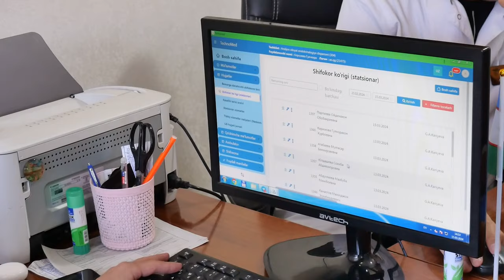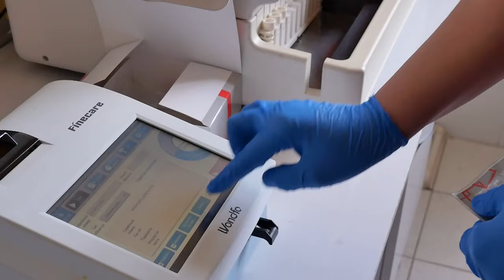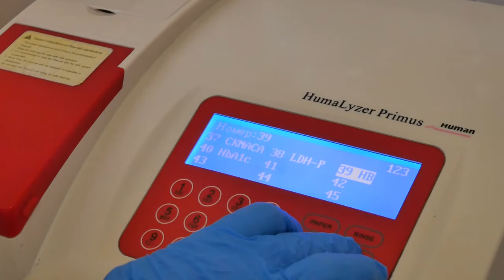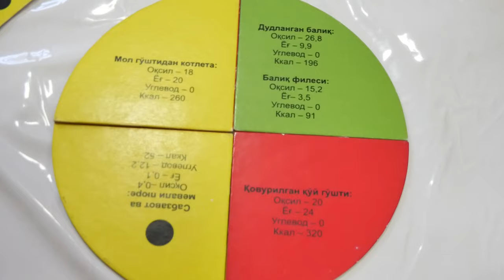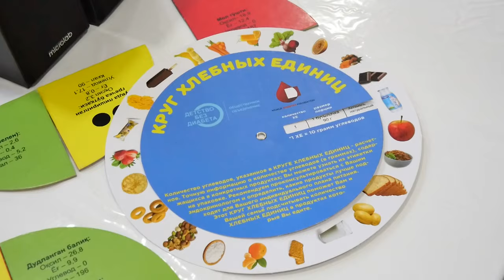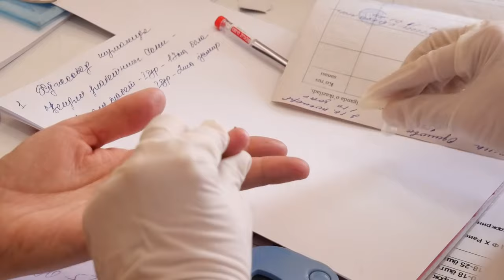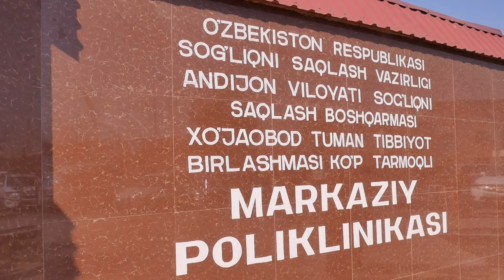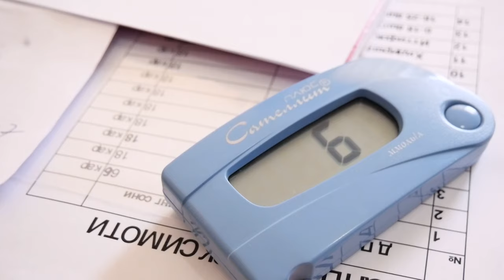Sog'lom hayot - Qand kasalligi haqida